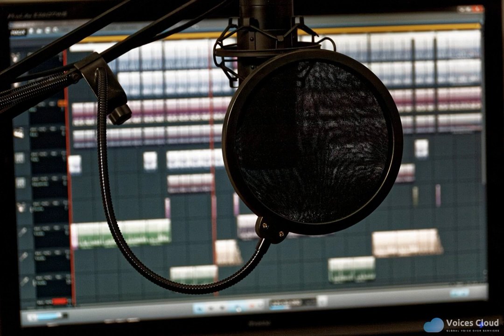Voice Over Video | Spanish Male voiceover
I take the responsibility for voicing your creations and ideas. My most
requested services are e-learnings, audio guides, Radio and TV ads, voiceover for corporate videos, dubbing as well as IVR recordings.

I own a soundproof home studio with high technology in recording.
With low voice, I am able to perform from young boys to old men.

Languages and accents:
Castilian (Spain)